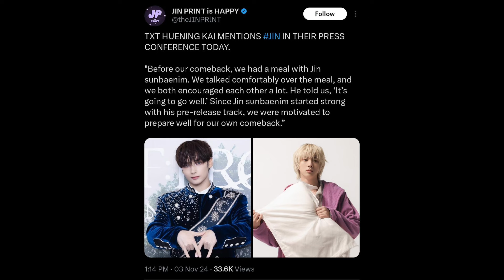Jin Meet With TXT Members|| Jin Eat And Comfort Them || Jin Talked About This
Desclaimer
In today's video you gonna know about a update from jin and how he motivate them for their comeback and also they talk to him daily so I hope you enjoyed it.